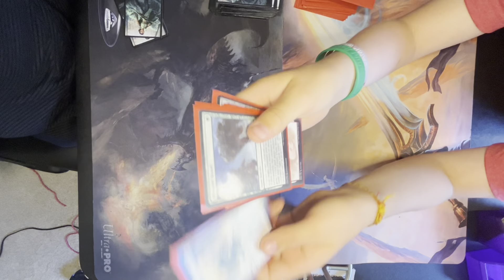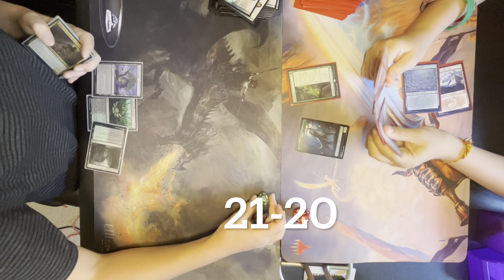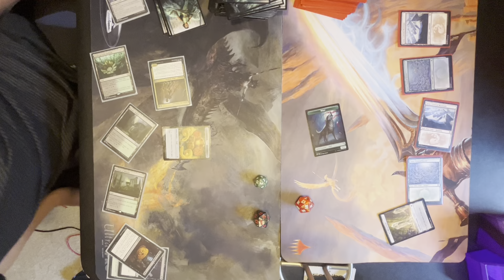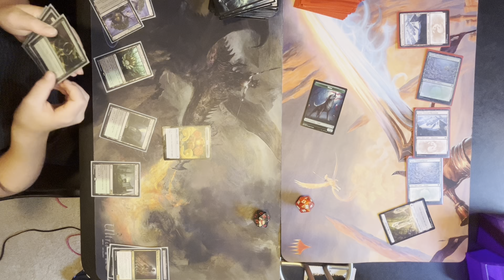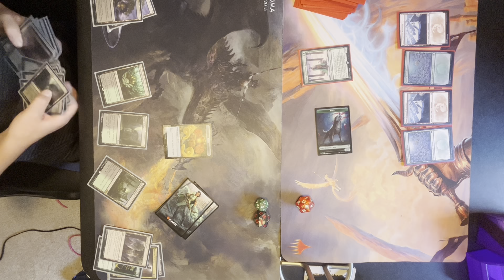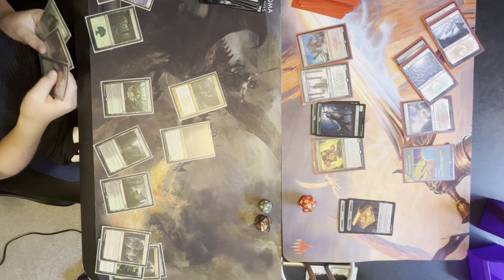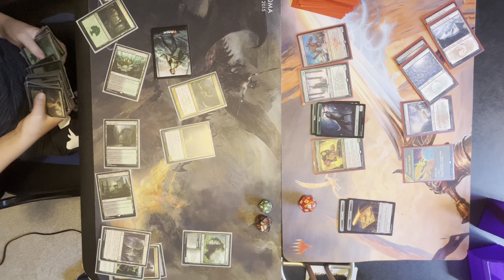1v1 modern | magic the gathering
1v1 modern against the magic tsunami￼